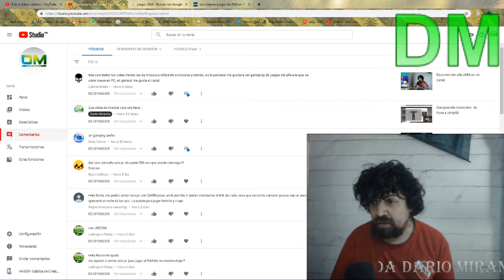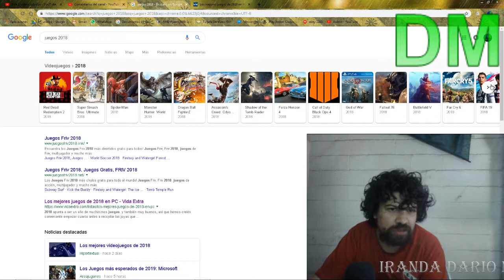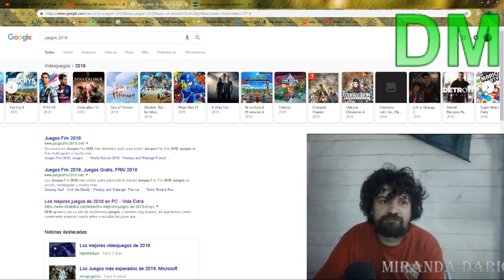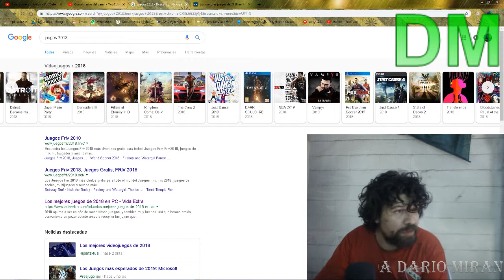Que juegos de este año me interesan jugar